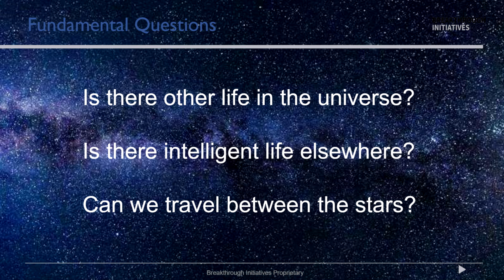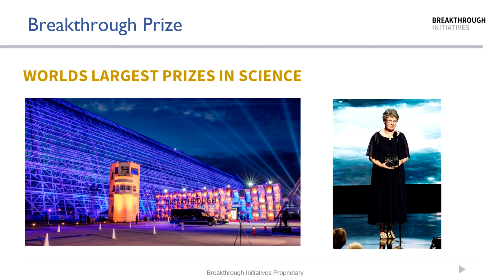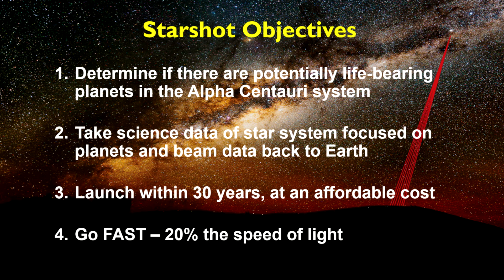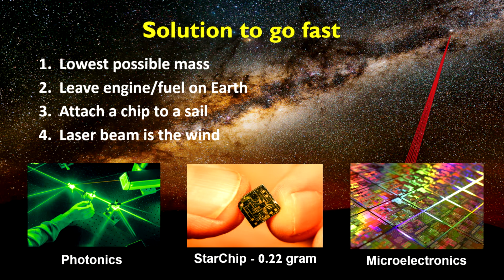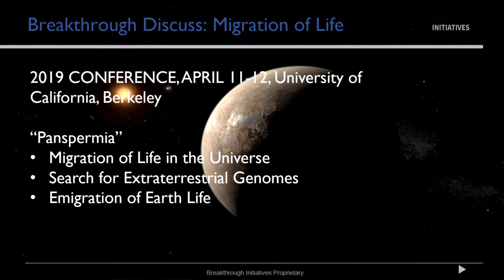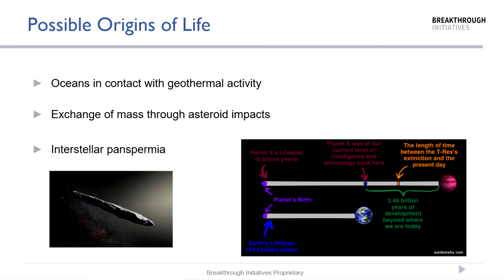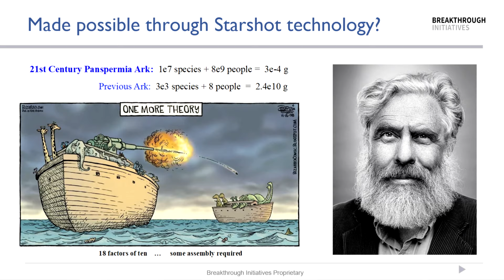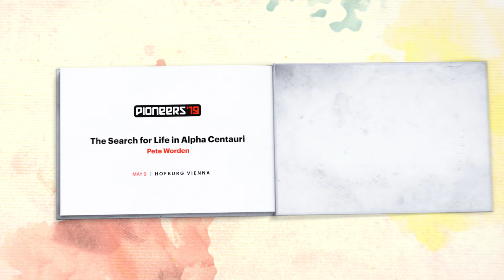Pioneers`19 - Arena, May 9th: The Search for Life in Alpha Centauri